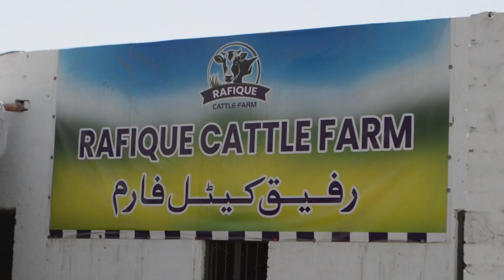From ARAIN SETUP To ARAIN CATTLE FARM !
I am Back. Feel free to tell me about any issues in the video as well as your opinions and ideas are highly appreciated.

Beave - Talk

 ADIOS,
 SURAJ BANSI :O